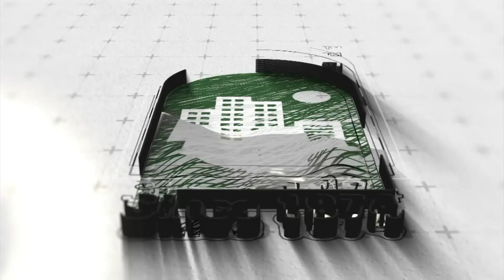देश में अब नकली भगत सिंह घूमने लगे हैं जो अपना माल बेच रहें है बस और कुछ नहीं !- Ashutosh Pathak